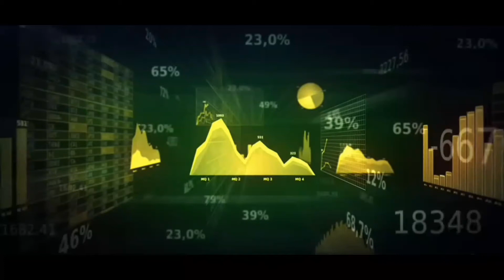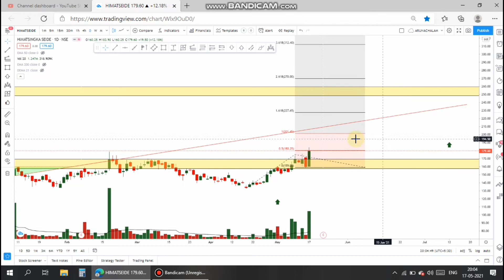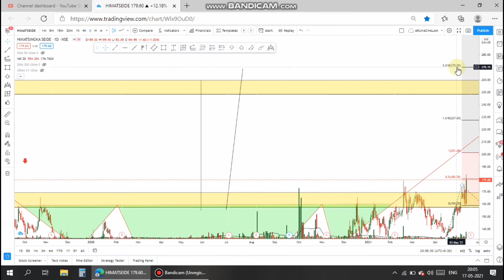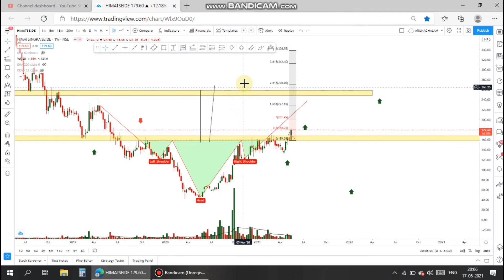HIMATSINGKA SEIDE LTD | TECHNICAL ANALYSIS | GO LONG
USE 1.5 X PLAYBACK SPEED TO SAVE TIME